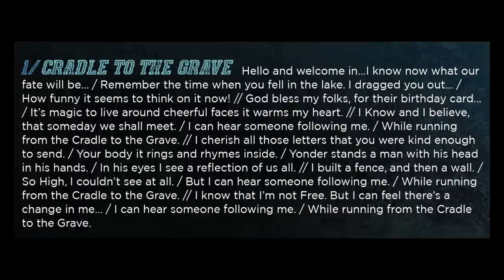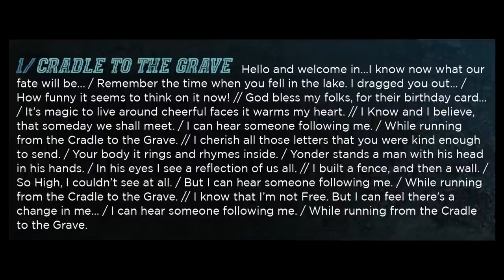Dave Davies - Cradle to the Grave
From the upcoming album "Decade"
released on October 12th
Red River Entertainment/Green Amp Records.